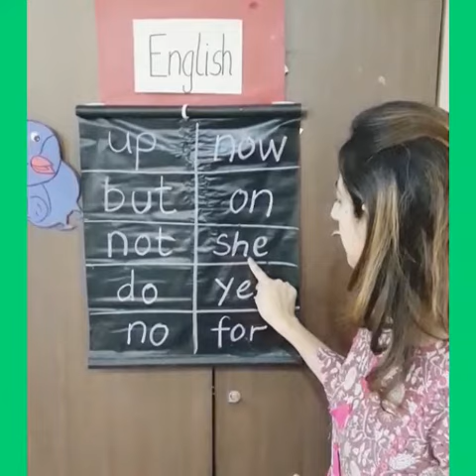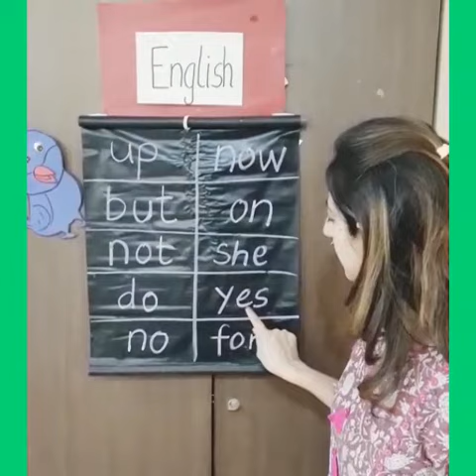The Orbis School M - Sr KG - English - Wake Up Pari - Vocabulary list - 1